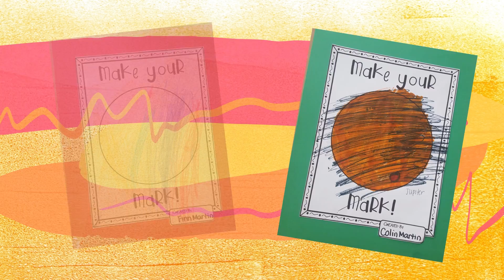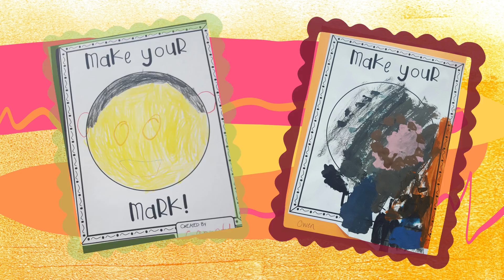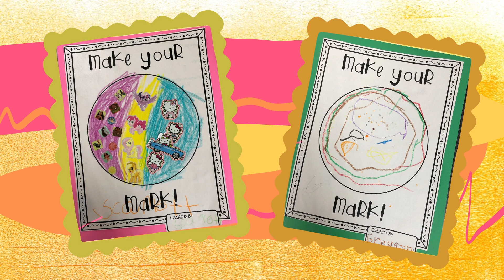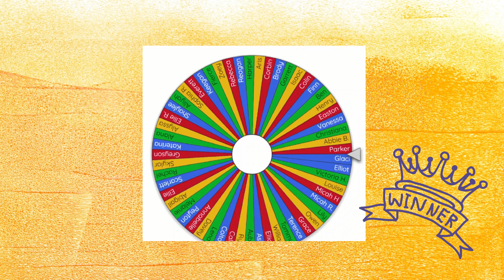Art Show Video Final! O'Fallon Public Library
The O'Fallon Public Library presents the Finalists in our Art Show! A big thank you to everyone who participated.